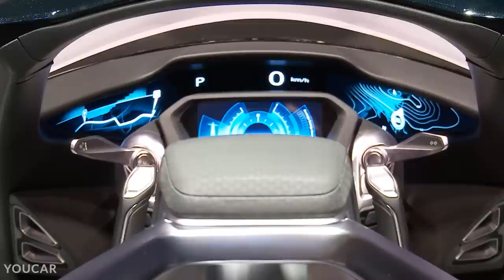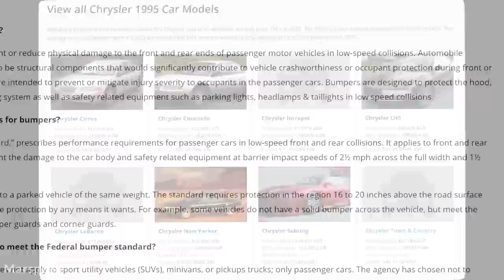15 Craziest Concept Vehicles Ever Made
Cars! Some are made to go fast, some are made to save the planet, and some of them are quite ready for the public just yet. And so whatever type of vehicle you’re into, there’s no denying that manufacturers around the globe are hard at work to bring us the latest and greatest of next-generation vehicles. Some are certainly more outlandish and gaudy than others, but they all serve their purpose. And despite their need for speed, many enthusiasts have been patiently waiting for the next big announcement. So strap yourselves in and join us for today’s video, where we look at the top 15 craziest concept vehicles!